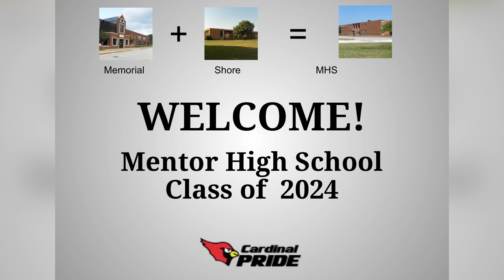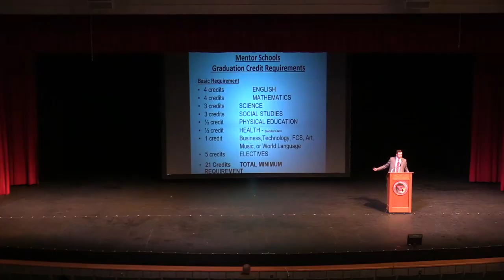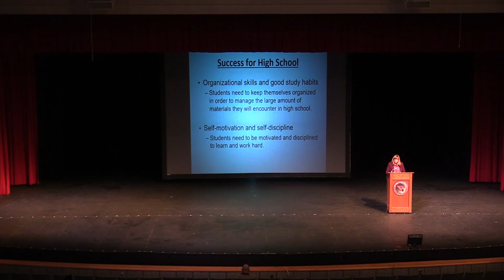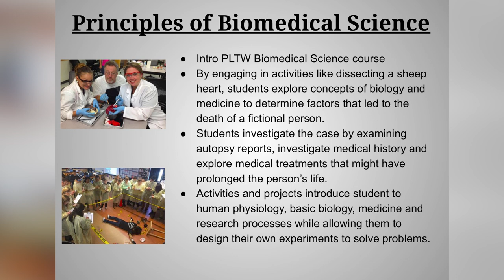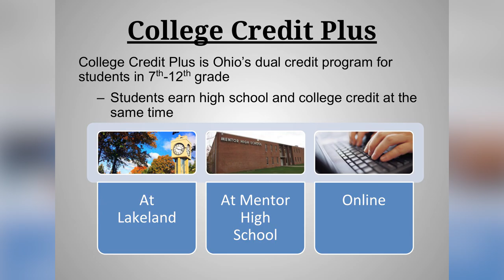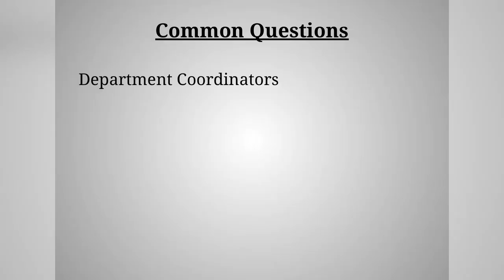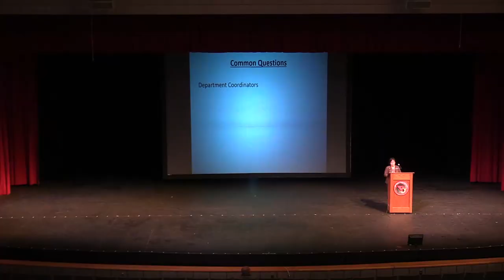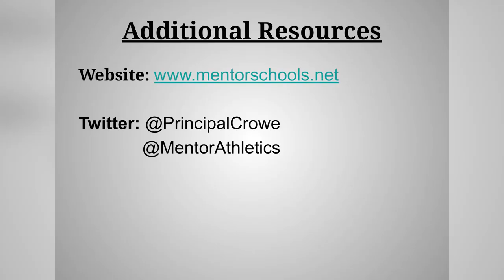Mentor 8th to 9th Grade Transition Meeting